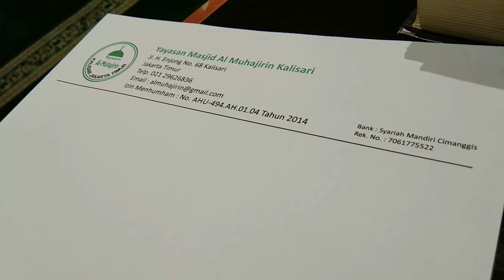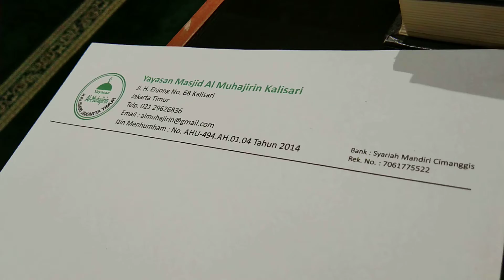Test upload pertama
Adzan pak Kamal...